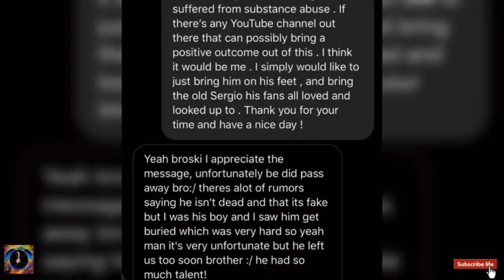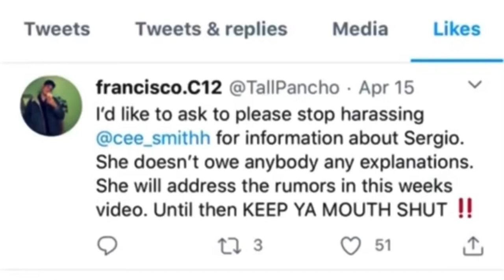Sergio Razta did passed away Prove+confirmation from his baby's mama!